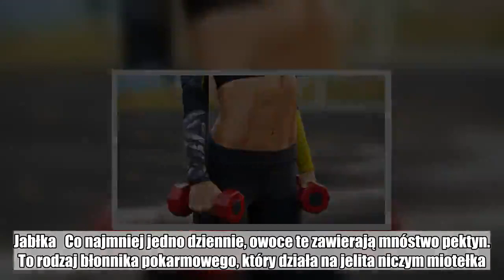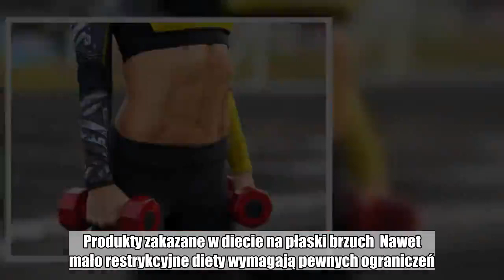Płaski brzuch już po 7 dniach! Zobacz, jaki jadłospis stosować!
Płaski brzuch to zasługa odpowiedniego jadłospisu i ćwiczeń, ale nie tylko! Czy wiesz, że stres sprawia, że na brzuchu intensywniej odkłada się tłuszcz? Dlatego, by się z nim uporać, zadbaj nie tylko o dietę, ale i relaks. Gdy zastosujesz nasze dietetyczne triki, już po tygodniu zauważysz, że twoja talia ma mniejszy obwód... Warunek? Trzymaj się zasad diety na płaski brzuch!  5 dietetycznych sposobów na płaski brzuch    Raz na zawsze zapomnij o głodówce. Kilka dni na wodzie albo diecie poniżej 500 kcal sprawia, że czujesz się osłabiona, szybko rezygnujesz z kuracji. Co więcej, początkowy ubytek wagi spowodowany jest głównie odwodnieniem. Potem chudniesz wolno, bo obniża się przemiana materii (głodzony organizm bardzo oszczędnie gospodaruje zapasami).  By uniknąć ataków wilczego głodu powinnaś jeść 5 posiłków dziennie, zachowując między nimi podobne przerwy (2,5–3 godziny).  Najlepsze efekty osiągniesz, gdy dzienny jadłospis dostarczy ci od 1000 do 1200 kcal.  Po zakończeniu kuracji nie wracaj do starych nawyków By uniknąć efektu jo-jo, stopniowo podnoś kaloryczność menu (np. o 100 kcal tygodniowo). Docelowo powinnaś spożywać 2000–2300 kcal.  Stosuj dietetyczne triki, nawet wtedy, gdy już uzyskasz wymarzoną figurę.  Jadłospis na zgrabny brzuch   Zobacz, które połączenia produktów są najskuteczniejsze! Na ich bazie komponuj swoje posiłki.  Płatki owsiane + siemię lniane   Dodawaj do zup, sałatek i muesli. To kopalnia błonnika pokarmowego. Ten zaś zapobiega zaparciom i syci.  Cukinia i sałata   Na przekąskę i do dań głównych. Warzywa te dostarczają zaledwie 15 kcal w 100 g. Należą więc do czołówki produktów wspomagających odchudzanie.  Orzechy   Kilka sztuk, raz dziennie – mimo że są kaloryczne (ok. 600 kcal w 100 g), nie warto z nich rezygnować. Zawarty w nich tryptofan chroni przed stresem, a więc i przed jego zajadaniem.  Chudy nabiał   Przynajmniej raz dziennie, zwłaszcza na kolację. Chudy nabiał syci i przyspiesza przemianę materii. Zawarte w nim białko potrzebne jest do budowy mięśni.  Jabłka   Co najmniej jedno dziennie, owoce te zawierają mnóstwo pektyn. To rodzaj błonnika pokarmowego, który działa na jelita niczym miotełka.  Przekąski w diecie na płaski brzuch   Zaplanuj 2 przekąski w ciągu dnia. Skorzystaj z naszej listy zdrowych przegryzek, które przyspieszają trawienie, zapobiegają wzdęciom i hamują apetyt.  Sok warzywny przecierowy   Zawiera mnóstwo błonnika, dlatego doskonale zaspokaja apetyt. Szklanka soku pomidorowego, marchewkowego lub wielowarzywnego dostarcza ok. 50 kcal, soku buraczanego tylko 35 kcal!  Chudy twaróg   To źródło sycącego białka. 100 g niskotłuszczowego sera ma nie więcej niż 120 kcal.  Marchew   Warto mieć zawsze pod ręką. Chrupanie jej zaspokaja potrzebę podjadania, ale nie tuczy. 100 g surowej marchewki to zaledwie 27–33 kcal (zależnie od odmiany).  Gotowany bób   Ma 76 kcal w 100 g. Ale po zjedzeniu garści tego przysmaku czujesz się naprawdę najedzona. Dlaczego? Bo bób dostarcza sporo białka i błonnika.    Słod